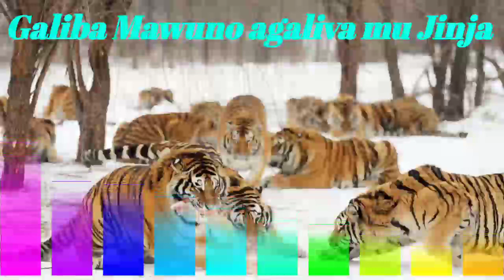Galiba Mawuno agaliva mu Jinja - Lubale song